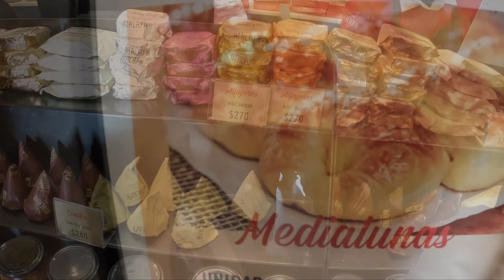De Capital Federal a San Clemente del Tuyú en moto - Kymco X-town 250i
Nuestro itinerario de viaje:

5hs Salida Villa del Parque CABA - Chascomús 127km aprox. (trayecto con bastante tráfico y fuerte embotellamiento en la autopista Buenos Aires- La Plata, por ser Finde largo)
7:40hs am Llegada a Chascomús (parada en atalaya 1 hora 20 minutos)
9hs Salida Chascomús - Dolores 95km
9:50hs Llegada Dolores (parada 20 minutos).
10:10hs Salida Dolores - San Clemente 115km.
12:05hs Llegamos a San Clemente.

Tips y recomendaciones:
- Verificar el estado de la moto (preferiblemente hacerle service antes de salir a la ruta)
- Chequear neumáticos, batería y nafta
- Descargar el mapa sin conexión en Google maps
- Documentación en regla:
 • DNI conductor y acompañante
 • Licencia de conducir
 • Cédula de la moto
 • Seguro de la moto (incluir la extensión de kilometraje)
- Chaleco reflectivo para el acompañante o incluso para ambos
- Kit de herramientas básicas
- Kit de primeros auxilios
- Dinero en efectivo
- Agua potable
- Barritas energéticas y frutas

Gastos del tramo CABA a San clemente del Tuyú
- Nafta 3400$ pesos
- Desayuno Parador Atalaya: 2 combos de 3 medialunas y café grande, total 1200$ pesos

Esperamos está info les ayude un montón y se animen a salir a la Ruta y a disfrutar de los maravillosos paisajes argentinos.

Si desean apoyarnos por favor nos podrían ayudar con un Cafecito.